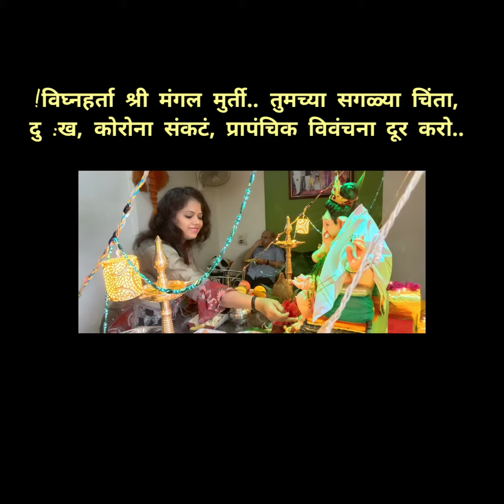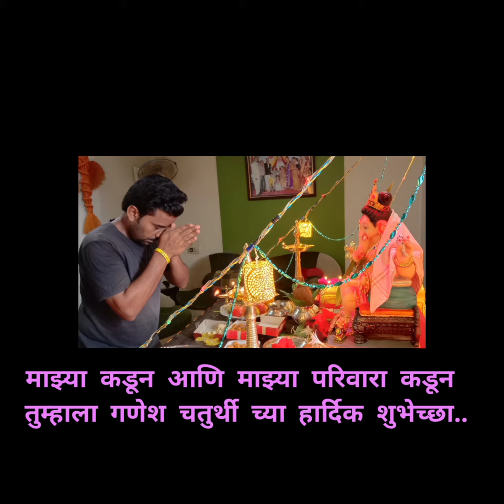Krishna pawar07...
श्री गणेश घरगुती महोत्सव 2020